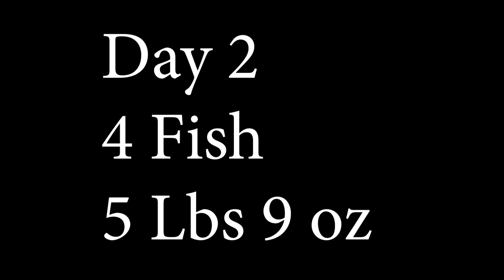2020 BASS Open Tournament // Lake Hartwell Bass Fishing (Topwater BLOWUPS!!)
It has been a long time since we got to fish a bass tournament with Bassmaster. After a long wait I am super excited to get to Lake Hartwell and experience the Lake Hartwell bass fishing.

The Bassmaster Opens are the road to the Classic and the road to the Elite Series. Winning an Open puts you in the Classic and if you finish in the top 4 in points, you qualify for the Elites!